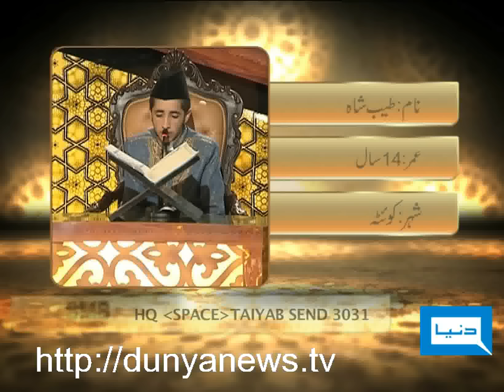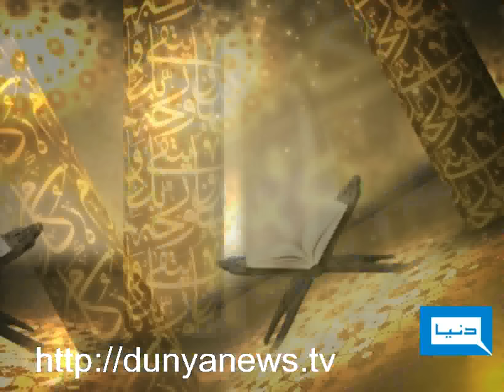Dunya TV-Ramzan Special-20-08-2011-Husn-e-Qirat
Husn-e-Qirat-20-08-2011-Dunya Tv Ramzan Special-Saleem Ullah Khan-Peshawar(Qari Syed Sadaqat Ali, Qari Waheed Zafar Qasmi & Najam Mustafa With Ali Haider)